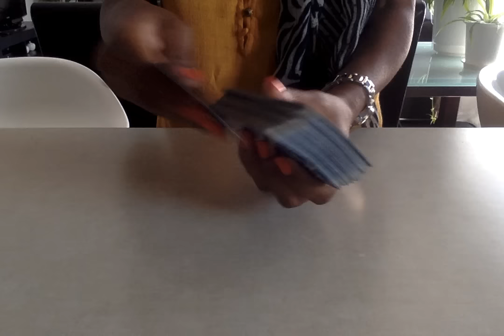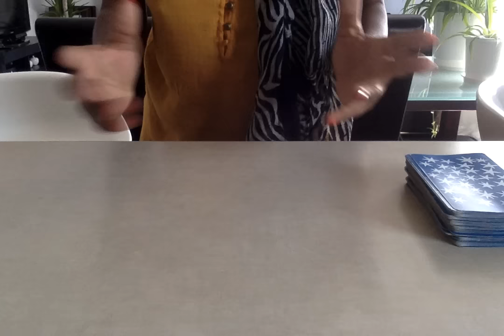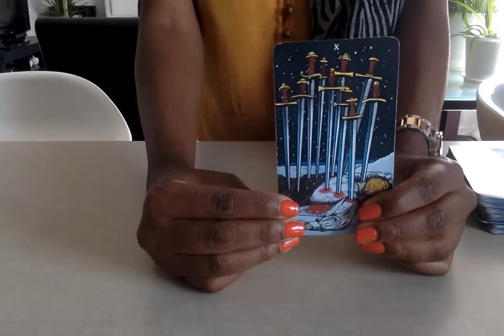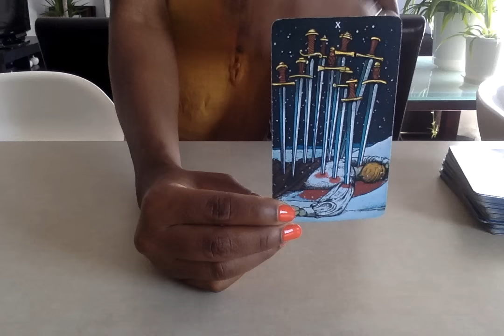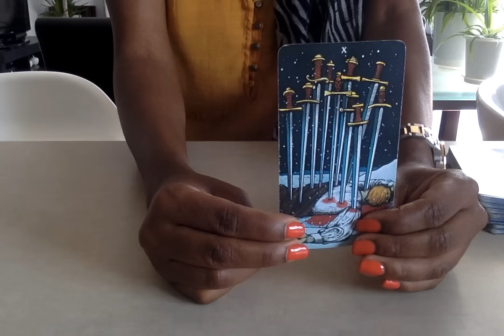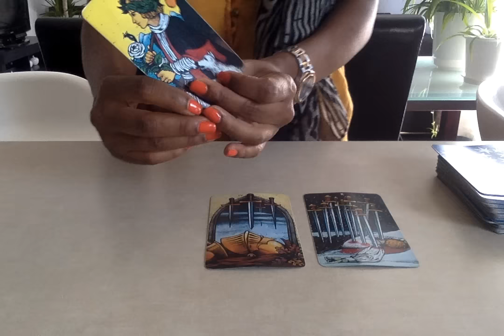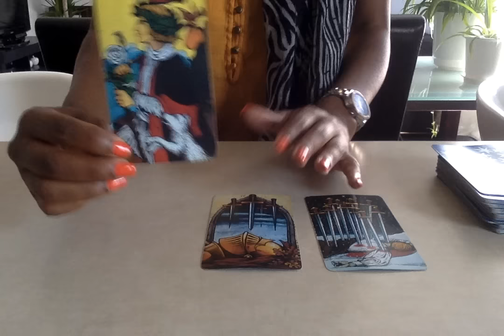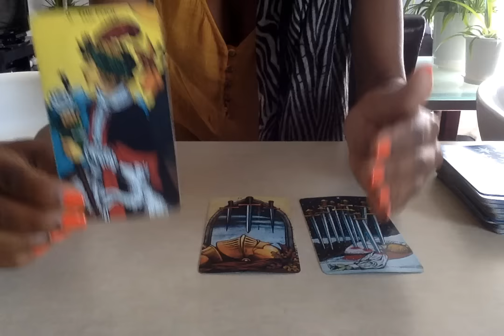Virgo June 20 to June 26 | Tarot Reading 2016